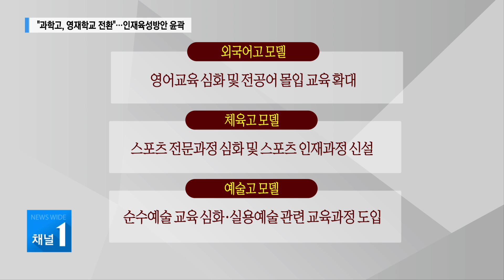충북도교육청 8개 영역 미래인재육성모델 발표/충북 현대HCN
충북도교육청이 미래인재육성모델을  발표했습니다.

정부의 자사고.국제고. 외고의 일반고 전환 방침 기조에 맞춰
수월성 교육보다는 8개 영역의 다양한 모델을 제시했습니다.

도와 추진하던 명문고 육성과 관련해서는
과학고 영재학교 전환 등을 제시하며
충북도에 공을 넘겼습니다.